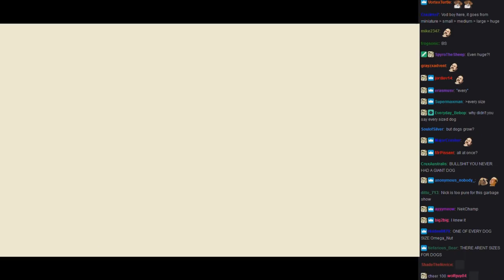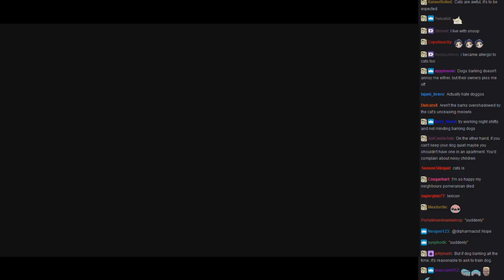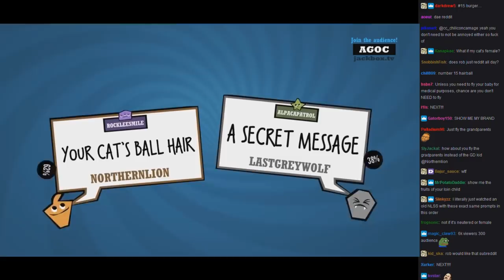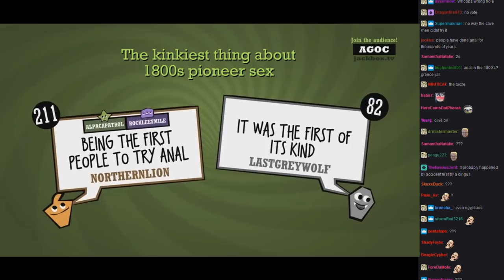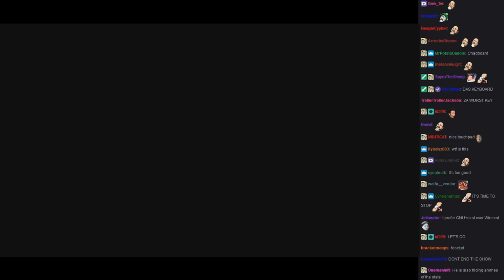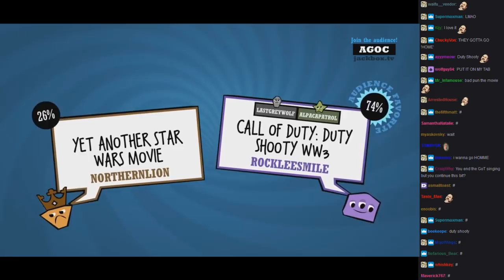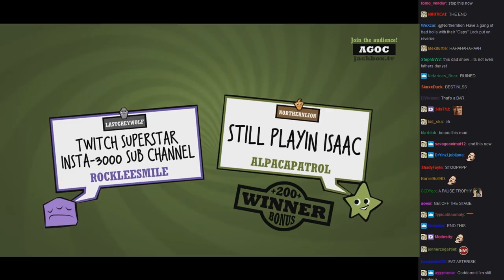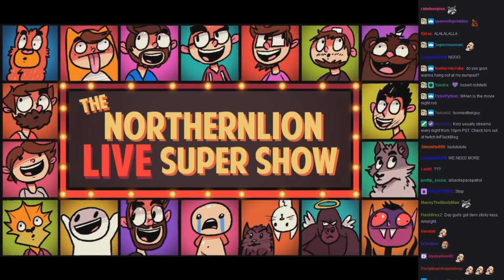[NLSS Quiplash #80] Backspace: The Keyboard Musical (March 7, 2018)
Top-5 most laugh-out-loud Quip segments for me.

I must have gotten distracted for a minute - 3 mistakes all back-to-back!
13:45 - Minions, of course. Meme Meta is just the default text on the template.
13:55 - LETSGO, of course.
14:13 - Poutineer, obviously.